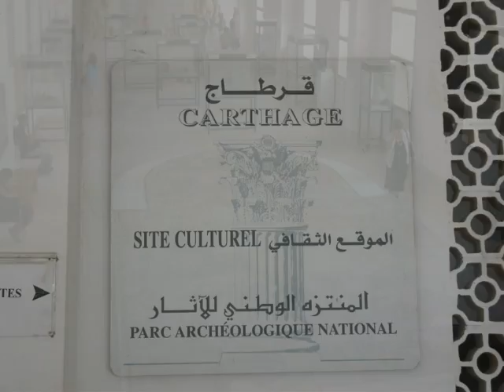Rejs po Morzu Śródziemnym - Tunezja